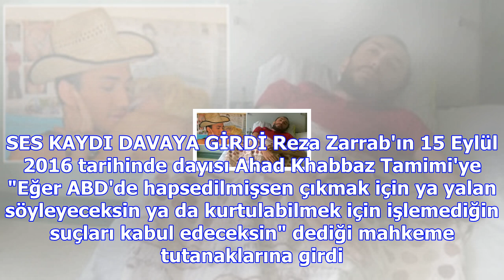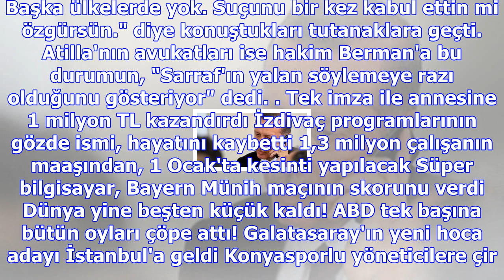Zarrab davasını tamamen çökertecek ses kayıtları dava dosyasına girdi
Haberler » Güncel » Haber Eylül, Halk Bankası, Reza Zarrab, Dünya, Güncel Halk Bankası eski Genel Mü...